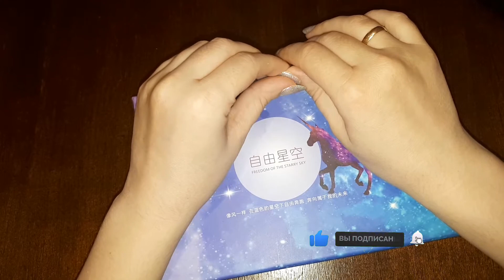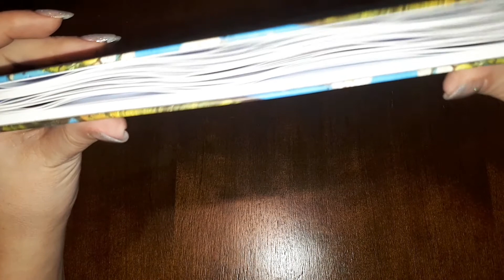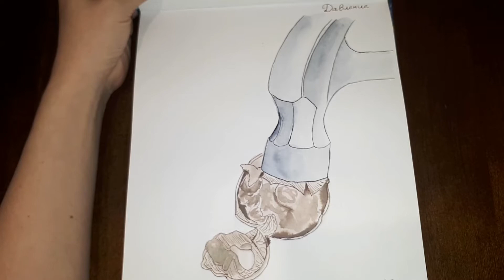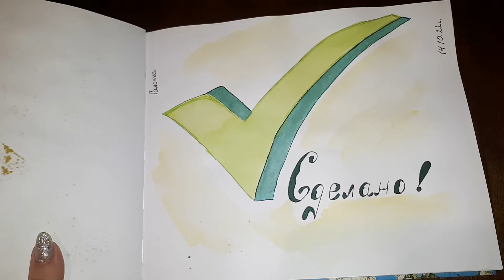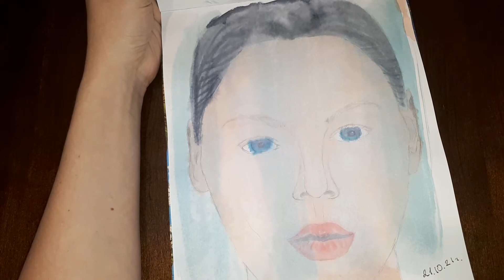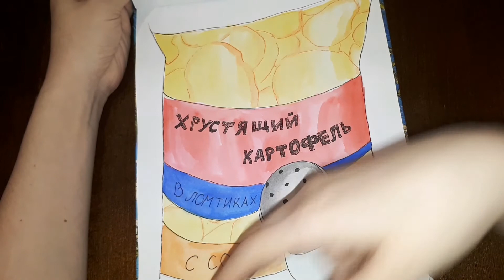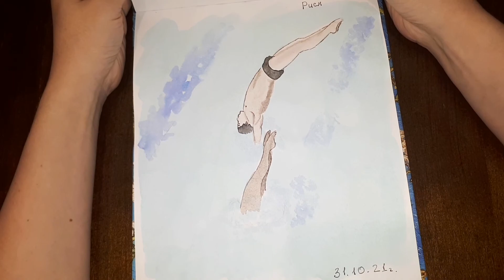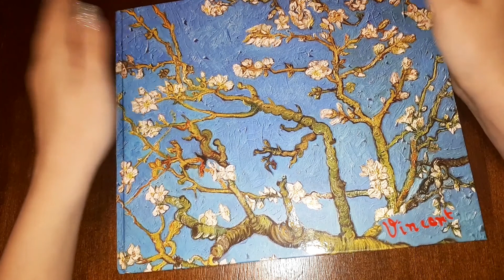Мои тоги по Инктобер. Материалы которыми рисовала.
Мои тоги по Инктобер.  Материалы которыми рисовала. Показываю все рисунки которые получились.